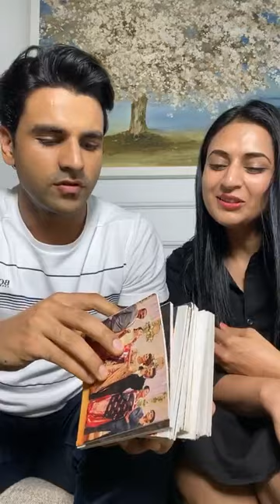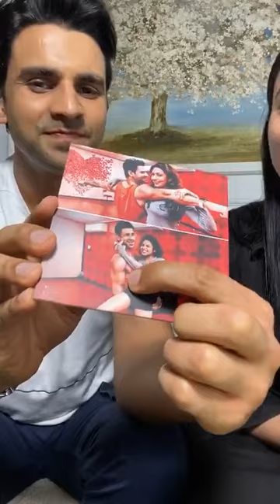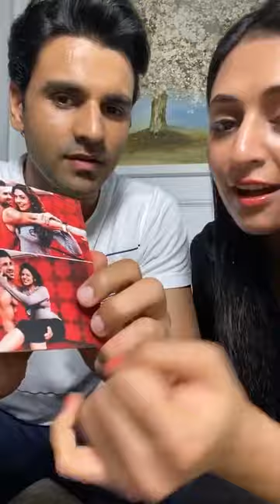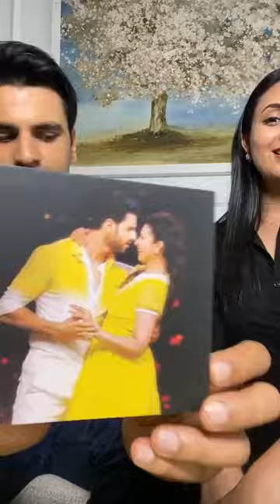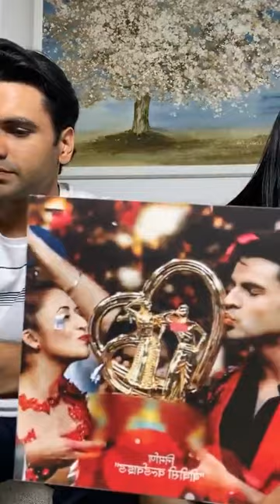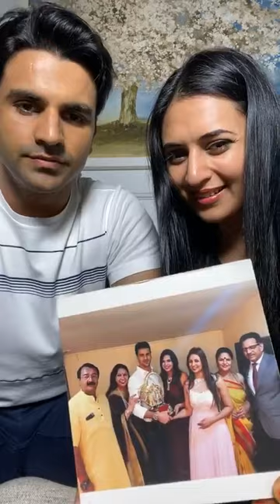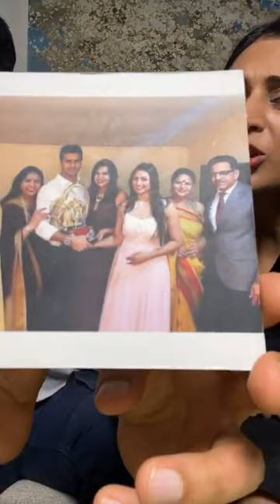Divyanka Tripathi & Vivek Dahiya LIVE INTERACTION With Fans | Divyanka Tripathi Instagram Live Video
Actorfocus

If Any Of The Owners Have A Problem With Your Pictures And Music Used Here, Please Send Me A Email 💚❤️ and I Will Remove Them Thank You... No Copyright infringement intended.